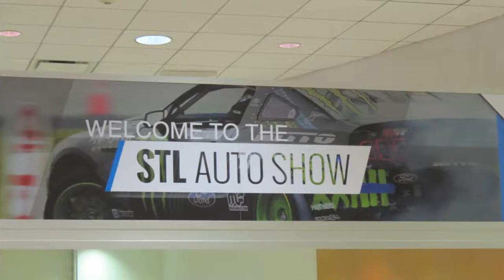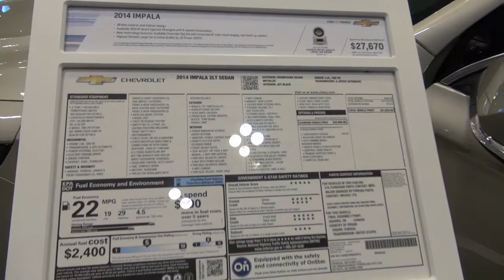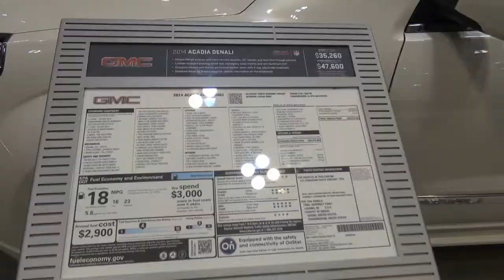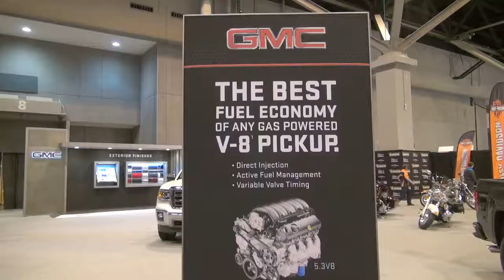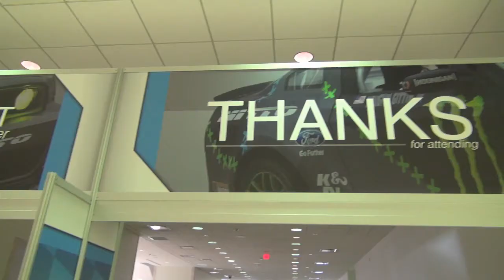St. Louis Auto Show 2014 Featuring Chevrolet Corvette & Impala and GMC Acadia Denali & Canyon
See some of the new Chevrolet and GMC models at the 2014 Saint Louis Auto Show.

Features:
Chevrolet Corvette, Tahoe, Impala and Volt
GMC Acadia Denali and Canyon

Other highlight videos available online.

The St. Louis Auto Show is an auto show held annually in St. Louis, Missouri. The first St. Louis Auto Show was held in 1907 at Forest Park Highlands; it was first held indoors at the Willys-Overland Building on Locust Street in 1917. Since resumption of the show in 1983, it has been held annually at the America's Center convention center and, since its construction in 1996, at the adjacent Edward Jones Dome.

Historically, the show has included a variety of concept cars; in 1990, the show featured the 12-cylinder Cadillac Solitaire and the pivoting-canopied Plymouth Slingshot. During the 1991 show, organizers brought three Deloreans used in the filming of Back to the Future and a pre-production model of the Dodge Viper. For 1996, the show included models of the Cadillac Catera, the Plymouth Prowler, and the Lamborghini Diablo. Also in 1996, the auto show became the first convention to use the Edward Jones Dome for convention space. The 2001 show featured a pre-production model of the Ford Thunderbird and the GMC Envoy, while the 2005 show included the Jeep Hurricane concept car.

2014  features Vaughn Gittin Jr. drifting demonstrations, Gary Allan and Joe Nichols charity concert, plus a meet & greet with Brett Hull of the St. Louis Blues hockey team, along with a Segway Rides course. (description from Wikipedia.org)

Standout from the Crowd with Videos

Note: This is an independent video, not associated with Saint Louis Auto Show organization.

The material in this video is licensed, and/or allowed by owner and/or allowed Under Section 107 of the Copyright Act, allowance is made for "fair use" for purposes such as criticism, comment, news reporting, teaching, scholarship, and research.

Thanks to everyone who helped make this video.